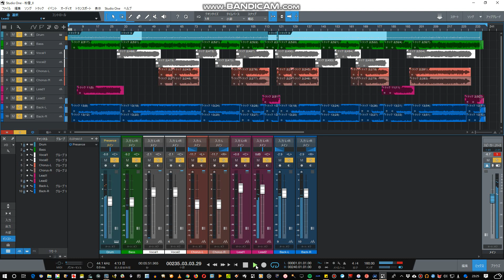粉雪_II - レミオロメン - ロックアレンジ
レミオロメンの「粉雪」のロックアレンジを作り直した。

重大な間違いがあったため、ギターパートのほとんどと、ベースパートを録り直しした。なので、「粉雪_II」とした。
前のバージョンは削除する。

この曲はMooer Radarを導入している。
これは、楽しい。様々なアンプを楽しめる。

Studio One 4 Primeで作成。
ギター：Blitz レスポールタイプ(front:APH-1n/rear:SH-4 JB)
ベース：Fender ジャズベース
エフェクタ：
■リードギターなど
Zoom MS-50G(ZNR)→Boss MT-2→Mooer micro preamp 005（クリーン）→Boss CE-5→DD-5→Mooer Radar（1960BV）
■Backingなど
Zoom MS-50G(ZNR/COMP)→ mxr EVH5150OD→Mooer micro preamp 005 （クリーン）→Boss(CE-5)→DD-5→Mooer Radar（HelloweenBetterThanRaw（Downloaded IR））
■ベース
BOSS BB-1X→Mooer Radar（59baseman）

ドラムはStudio One 4 Primeで打ち込み
AudioI/F：Roland Rubix 22
MIDI機器：KORG nanoKEY2